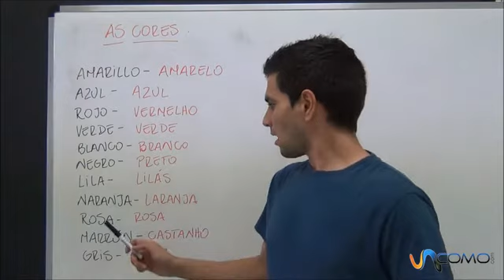Los colores en portugués - Curso portugués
Aprende uno de los idiomas más hablados del mundo como es el portugués. Mira este vídeo donde aprenderás los colores en portugés.
Subscríbete al canal En nuestro canal general puedes encontrar todo lo que se te ocurra por hacer, aprender, disfrutar y aconsejar. En unComo. te mostramos cómo hacer dibujos, maquillajes, juegos infantiles, consejos de decoración, música, idiomas, experimentos, manualidades, baile y muchísimas cosas más.